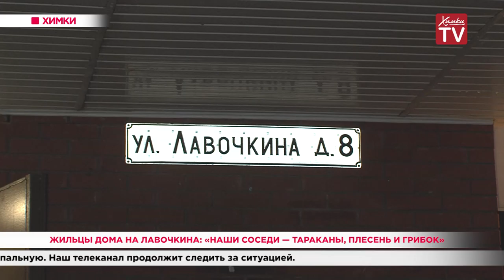Жильцы дома на Лавочкина: «Наши соседи — тараканы, плесень и грибок». 12.11.19